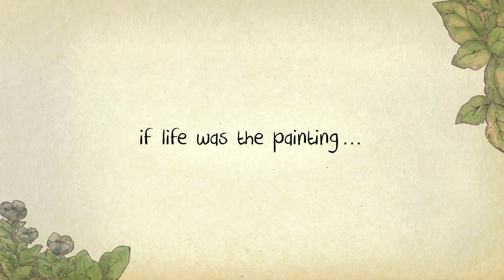Trailer Lukisan Nafas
Lukisan nafas adalah sebuah film animasi pendek dari Dawn Animation yang selesai diproduksi pada bulan Maret 2017.

Film ini bercerita tentang seorang pria yang berprofesi sebagai Ornitolog (ilmuwan yang meneliti tentang burung). Dia memiliki suatu ambisi untuk bisa memfoto seluruh spesies burung di Indonesia, hingga tinggal Elang Jawa (Nisaetus Bartelsi) saja yang belum berhasil ia foto.  Lalu diapun mengajak anak perempuan kecilnya untuk turut ikut serta dalam berburu foto Elang Jawa ke sebuah hutan dikaki bukit, yang pada akhirnya terjadi suatu hal pada petualangan mereka tersebut.

Saat ini film Lukisan Nafas baru bisa ditonton pada DVD Lukisan Nafas ini, yang didalamnya juga berisi :

- Film Lukisan Nafas berdurasi kurang lebih 12 menit
- Ebook 'The Art of Lukisan Nafas'
- File 3D Character Model (Full rig)
- Original Soundtrack Lukisan Nafas
- Video pre-visual Lukisan Nafas

File-file dalam DVD ini berbentuk data dengan format .mp4, Jpeg, .pdf, .mp3. dan .blend
Pastikan perangkat anda dapat mendukung untuk menjalankan file-file tersebut